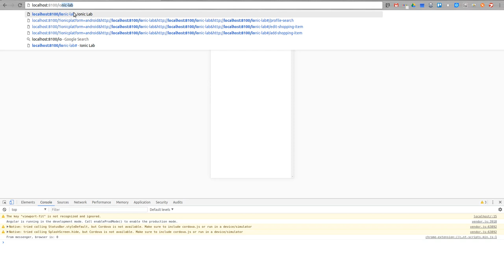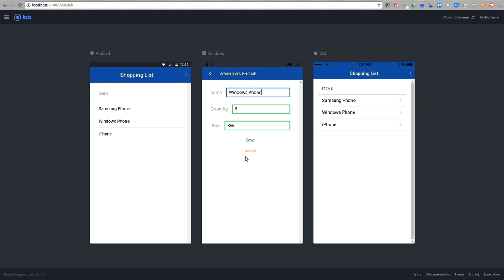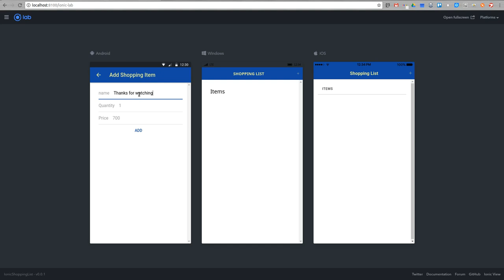Angular 4 / Ionic 3 Shopping List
Firstli, I apologise for my energetic son in the background, I had no idea the sound was  on. Simple platform shopping list application using Angular 4, Firebase, and Ionic 3 bootstrap. Application is meant for learning purposes and is part of "Learn Ionic 3 from scratch" lecture on Udemy.com. Author of this lecture is Paul Halliday.